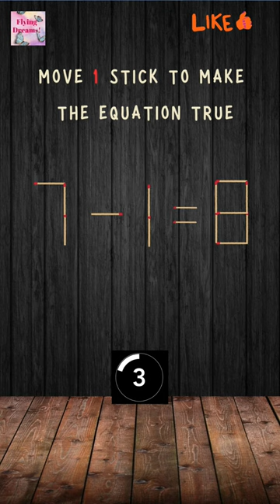"Mini Matches, Maxi Mind: Catch the Puzzle Fever"